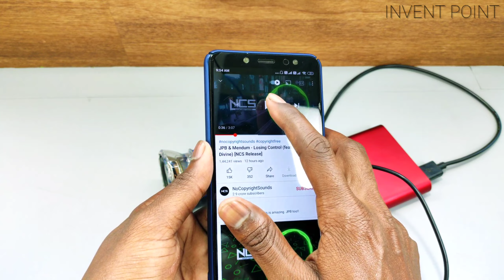How To Make Audio Amplifier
In this DIY tutorial I show you how to make audio amplifier or loud speaker you can do at home very simple using plastic bottle.

You need: audio amplifier board (PAM8403) , 3W speaker, plastic bottle, Aux and usb cable etc.